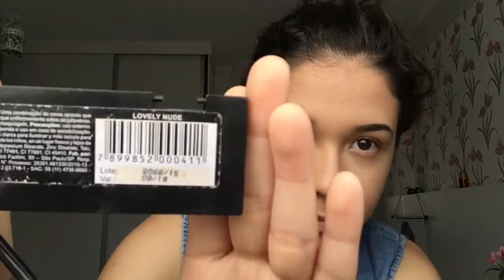MINHA MAKE RÁPIDA!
Oi, gente! Nesse vídeo eu mostrei a maquiagem que eu uso quando preciso ir ali :) espero que gostem!

Snap: veverocl